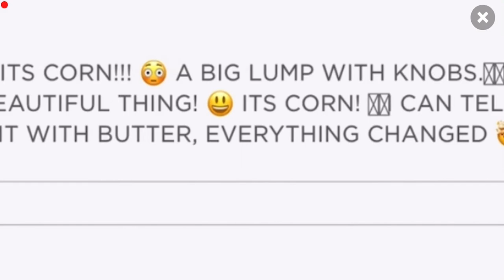This video is a bit short because imma about to leave so that's all I love you guys!